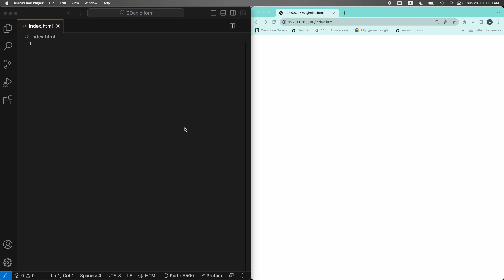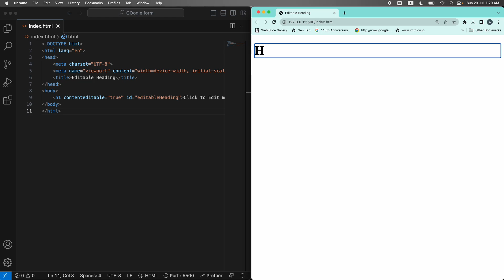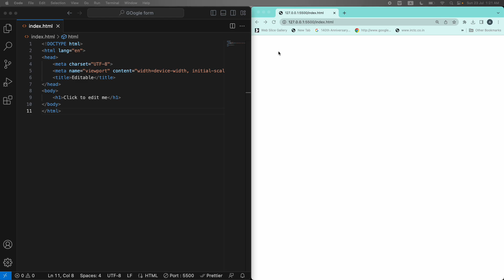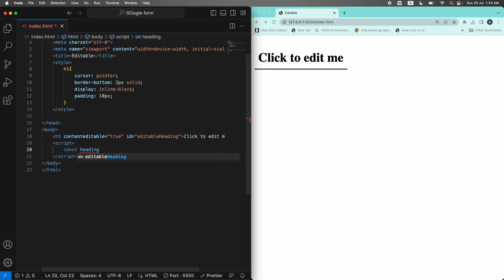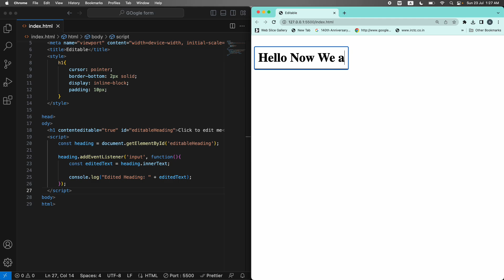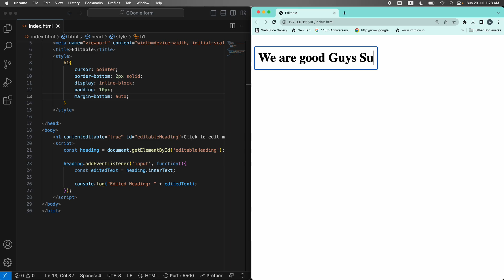How to Create Editable Heading in Html + CSS + JavaScript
In this video we are going to create editable heading using Html css and JavaScript

Hey! I am @TiredProgrammer Aka Abhishek Computer Science &Engineering graduate 💻 . I like travelling and making YouTube videos.

SOCIAL